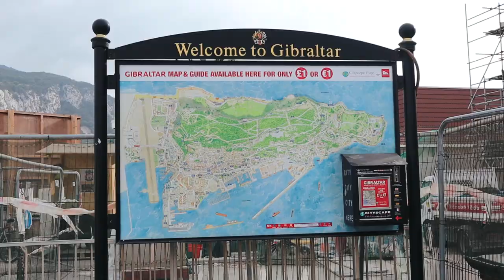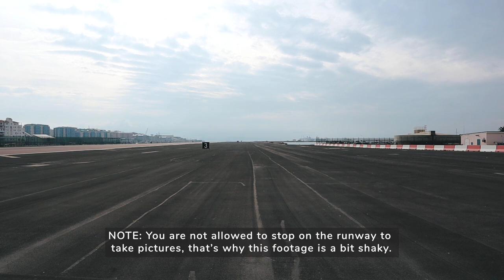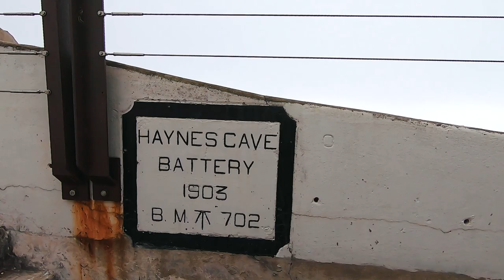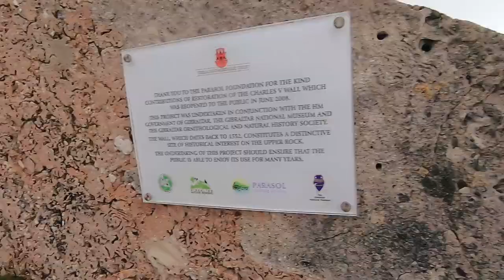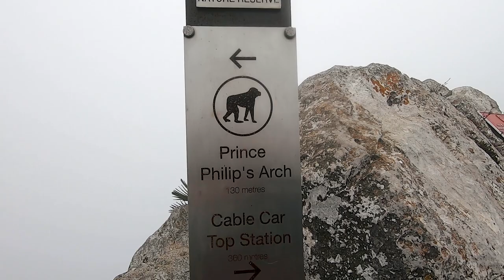3 SAILING COUPLES and a whole lot of MONKEY BUSINESS in GIBRALTAR | Sailing MAKANI Ep19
Ahoy there, we are Kathi & Max from Austria and we're sailing our classic, french sailboat MAKANI around Europe.

In episode 19, we suddenly find ourselves back in England when we explore Gibraltar on a foggy day. We walk up the Mediterranean steps to see the monkeys and embark on a little, unique adventure that makes our first few days in the Med very special for us.

*** SUPPORT OUR MAKANI-ADVENTURE ***
With the monthly support of our patrons, we can refit the boat, buy better editing equipment and keep the adventure going. As a thank you, you’ll get access to our bonus-content and other benefits that we create especially for you. Entry level $2.50/month.

A monthly subscription is too much for you, but you still want to contribute? No problem. You choose the amount!

THANK YOU so much for considering this. It helps us out BIG TIME!